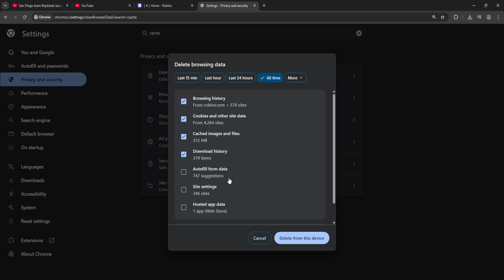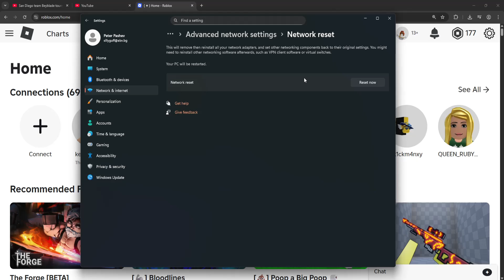How To Fix Roblox Too Many Attempts. Please Try Again Later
In this video I show you how to fix Roblox too many attempts - please try again later. If you want to learn how to solve the red error message saying too many attempts in Roblox then this is the tutorial for you.